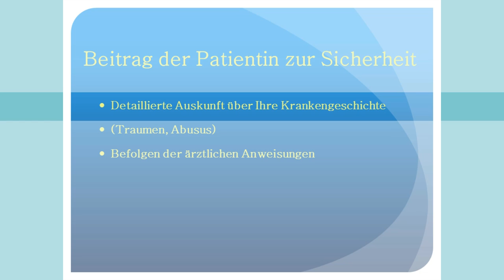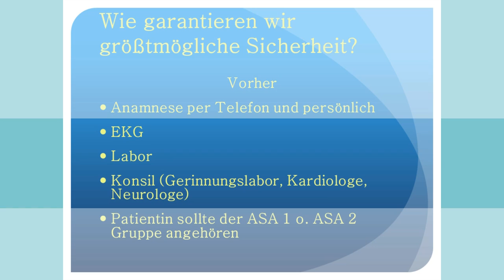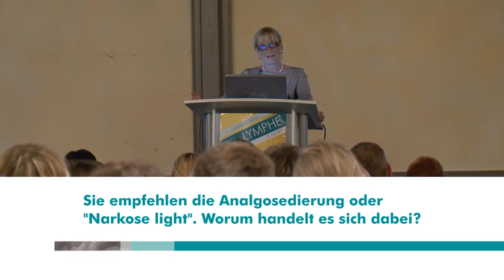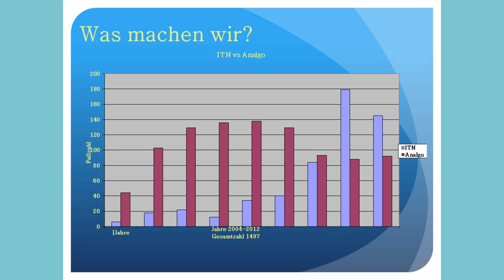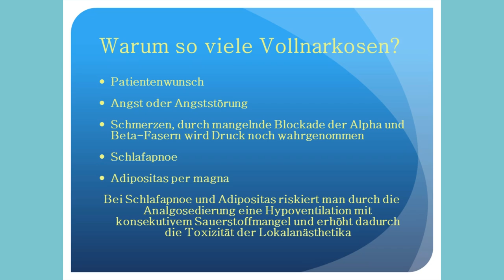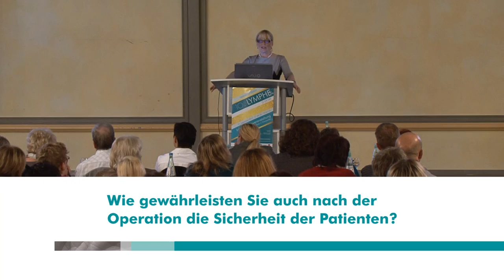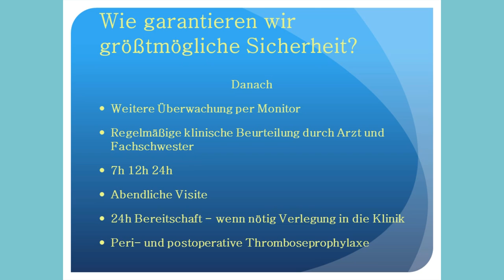Lymphe D-Dorf: Dr. Eva Nieder - Anästhesie und Liposuktion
Das Lipödem stand im Fokus der Lymphe D-Dorf 2012 - einer Veranstaltung des Lipödem-Experten Prof. Dr. Manuel Cornely, für Patienten, Ärzte und Therapeuten in Düsseldorf. In einzelnen Beiträgen kommen nun die vortragenden Experten zu ihrem Thema zu Wort. In diesem Video spricht Dr. med. Eva Nieder über Anästhesie und Liposuktion. Die erfahrene Ärztin für Anästhesie ist seit Jahren bei Lipödem-Operationen im Team von Prof. Cornely und nimmt Patientinnen die Schmerzen.